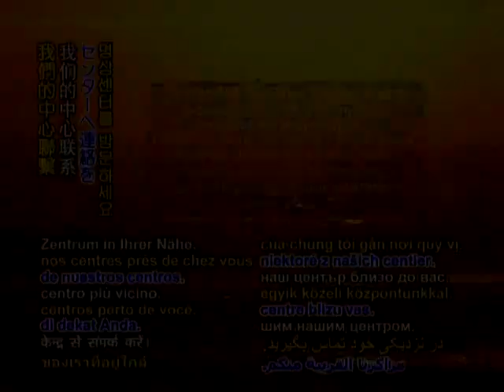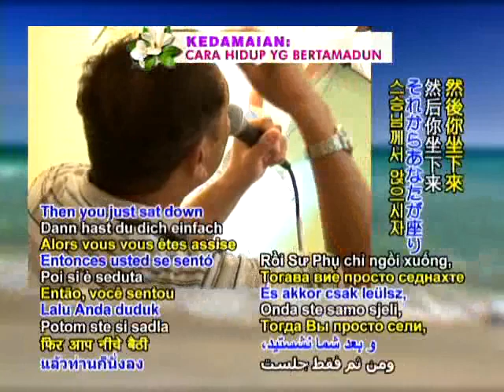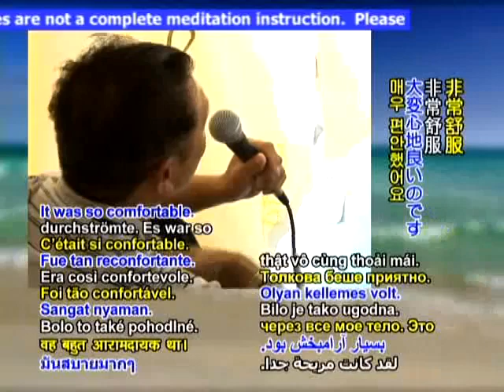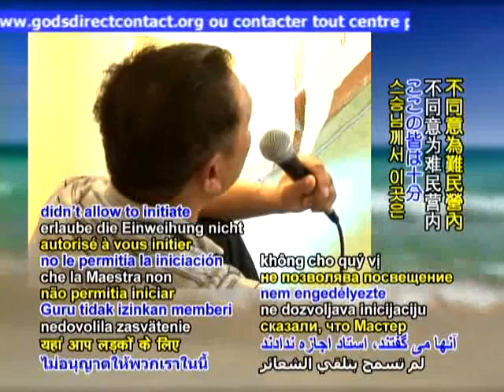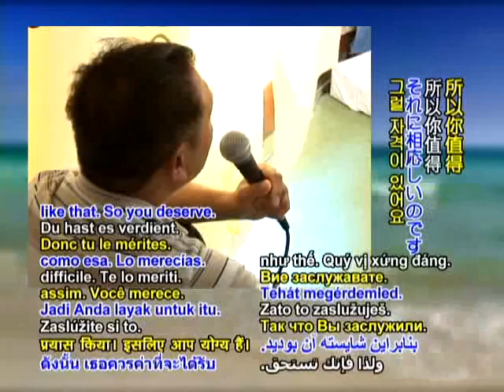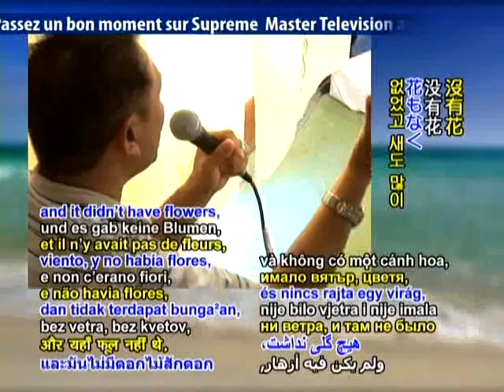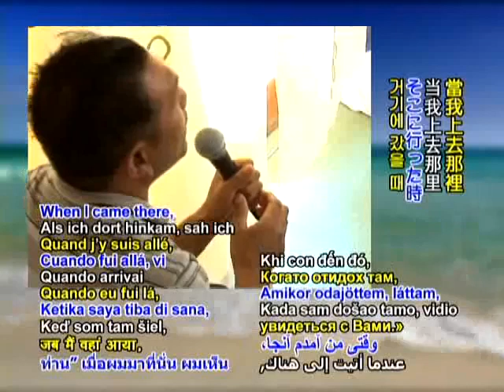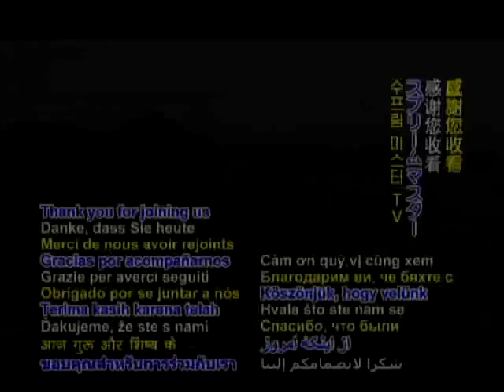Between Master and Disciples Purity of Heart Can Create Many Miracles (P2/ 4)